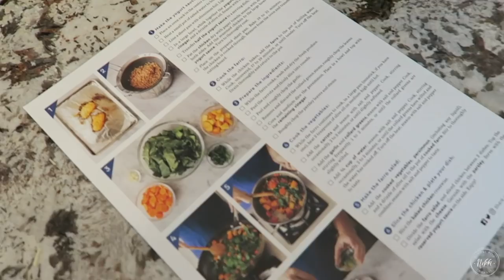Savor and Save | Cooking & Holiday Entertaining Tips on a Tight Budget!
Hi Friends! In this delightful video, embark with me on a culinary journey, blending a cooking session with savvy holiday entertaining tips, all while keeping a close eye on the budget. Join me as we navigate the kitchen with creativity, whipping up delicious dishes and exploring budget-friendly hacks for hosting a festive gathering.
Discover how to stretch your dollar without compromising on flavor, making the most of seasonal ingredients, and clever entertaining tricks. From the kitchen to the table, this video is your guide to a tasty and budget-conscious holiday celebration. 🍽️🎁💰

Below are more tools to help you bring beautiful order to your home, work, and life.

Nikki

🛒 Products featured in Video:
Blue Apron Meal Kit 1
Blue Apron Meal Kit 2

Want MORE At Home With Nikki? Be sure to check out where you can find me:

Join me LIVE on Amazon every Thursday 11 PM EST and Friday at 1 PM EST:
Catch the latest At Home With Nikki FriendGirl happenings on our Facebook Group.

Do you dream of turning your love for organizing into a business or a side hustle?  My Professional Organizers Master Course is your first and final stop to setting up a successful organizing business. Let me show you how! Start today

My third book "Beautifully Organized At Work"
My latest release “Beautifully Organized in 52 Weeks Card Deck”

Have you checked out my beautiful home, work, and life stationery, desktop organizer, and planner products?

Need help creating a clutter-free home or office? Let me help! Book a $50/session to transform your home or office into the beautiful haven you’ve always desired

Have you checked out my newsletter filled with home and work organizing tips called "The Orderly"? It’s a great way to stay informed on all things At Home With Nikki: Sign up to start receiving yours

Nikki